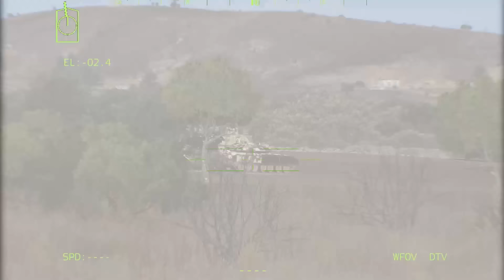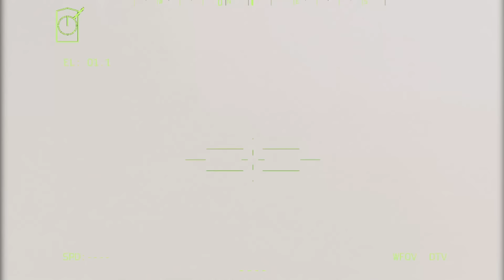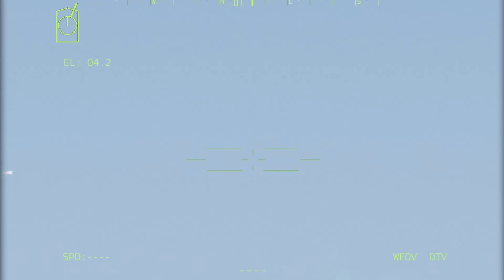1分前！ ウクライナ軍、アヴジーウカ上空でロシア戦闘ヘリコプター450機を破壊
1分前！ ウクライナ軍、アヴジーウカ上空でロシア戦闘ヘリコプター450機を破壊

これは Arma 3 ゲームプレイ ビデオです
シミュレーションのみであり、実際の生活ではありません。

このビデオは米国のコンテンツを使用して作成されました。 インタラクティブボヘミア」
「詳細については、 を参照してください。

このビデオでは、ロシアの軍艦、戦艦、c-ram、f16、ヒマール、T-90、T-72、URAL、TOW、ロシア燃料輸送隊、SU-57、ウクライナ、ロシア、イスカンデル、ヒマール、バイラクタル TB2 を見ることができます。 、ロシアの軍艦、およびその他のロシアの軍事装備

待ち伏せ 2022、戦争ロシア ウクライナ、対戦車部隊、対戦車、Arma 3 映画、Arma 3 映像、
Arma 3 ゲームプレイ、Arma 3 Mod、Arma 3、Arma 4、Arma iii、Arma 3、Arma Reforger、Arma 3 ゲームプレイ
装甲護送隊、ロシア バイラクタル、バイラクタル TB2、バイラクタル、ウクライナ バイラクタル、バイラクタル、ドローン映像、fps 148 ジャベリン、fim92、ゲーム理論、ゲーム、ゲームプレイ、ゲーム ニュース、ヘリコプター、ヘリコプター、ジャベリン ミサイル、ジャベリン、ka、ka-52 ヘリコプター vs fim-92 スティンガー、ka52、マシニマ、軍事シミュレーター、軍事シミュレーター、ミルシム、改造、NATO ミサイル、NATO、ウクライナ ロシア ニュース、ニュース、Nlaw ミサイル、Nlaw、米国技術レビュー、ミサイル、ウクライナ ロシア ニュース、ウクライナ ロシア戦争、 スネークアイランド、潜水艦、船、ドローン、戦闘、ヘリコプター、インタラクティブビデオ、F-35、複数、ミグ29、ロシアウクライナ、ロシア、ラスランド、スパグ、軍隊戦車、スティンガーミサイル、スティンガーミサイル、射手座、空爆サイレン、戦闘機 戦闘機、無人機、t-80、t-90、t90official、戦車、特殊部隊の経歴、ウクライナ無人機、ウクライナニュースロシア、ウクライナニュース、ウクライナニュース、ウクライナ戦争、ウクライナ、ウクライナ戦争、、、評価とニュース評価 装甲ファイルと鉄道ファイルは ke 装甲射撃 a b のみにリストされています。